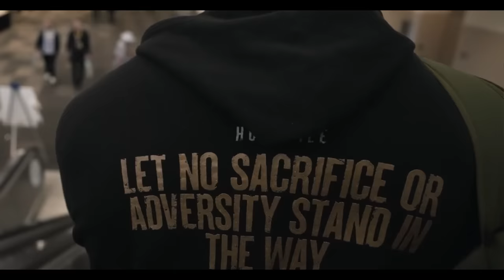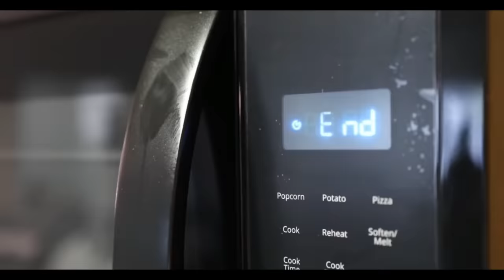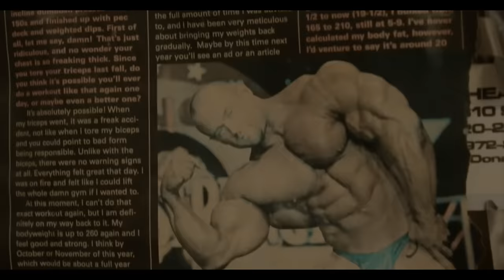FROM THE BOTTOM - GROWING UP POOR - MOTIVATIONAL VIDEO 🔥